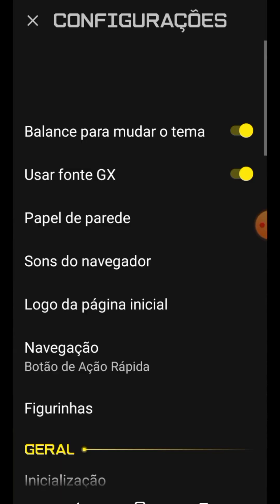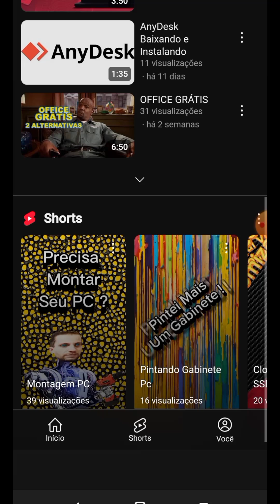Opera GX Para Celular 📲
O Opera GX é um navegador desenvolvido especificamente para gamers, oferecendo uma experiência de navegação otimizada para jogos e multitarefa. Ele foi lançado em 2019 pela Opera Software e se destaca por seu design arrojado, recursos voltados para desempenho e integração com ferramentas populares no mundo gamer. Aqui estão suas principais características:

Design Personalizável

Estilo Gamer: Interface escura com elementos coloridos e temas personalizáveis.

GX Corner: Uma seção dedicada a notícias de jogos, promoções, lançamentos e jogos gratuitos.

Recursos de Controle de Desempenho

GX Control: Permite limitar o uso de CPU, RAM e largura de banda pelo navegador, garantindo que os jogos ou outros aplicativos tenham recursos suficientes.

Hot Tabs Killer: Identifica e encerra abas que consomem muitos recursos.

Integrações com Plataformas

Twitch e Discord: Acessa Twitch diretamente no navegador e envia notificações sobre transmissões. Também inclui um atalho integrado para o Discord.

Spotify, Apple Music e YouTube Music: Controles integrados para streaming de música.

Recursos de Privacidade e Segurança

Bloqueador de Anúncios e Rastreadores: Embutido para melhorar a velocidade e a privacidade.

VPN Grátis: Uma VPN integrada para navegação mais segura.

Outros Destaques

Suporte a Extensões: Compatível com extensões do Chrome, além de sua própria biblioteca.

GX Sound: Efeitos sonoros imersivos para interações no navegador.

GX Cleaner: Ferramenta para limpar arquivos temporários e liberar espaço.

O Opera GX combina funcionalidade e estética, sendo uma excelente escolha para jogadores e usuários que buscam um navegador rápido e cheio de recursos.